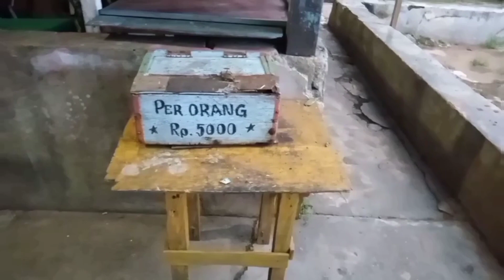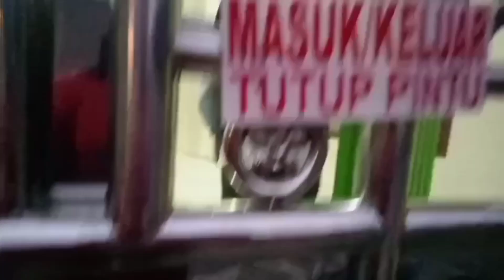DOOM_ JALAN-JALAN KELILING PULAU DOOM JEJAK BELANDA DAN JEPANG, SORONG PAPUA BARAT INDONESIA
DOOM_ jalan kaki keliling pulau Doom jejak belanda dan jepang, Sorong Papua Barat,
perjalanan menuju ke pulau Doom dari kota Sorong kepulau Doom harus naik perahu atau kapal